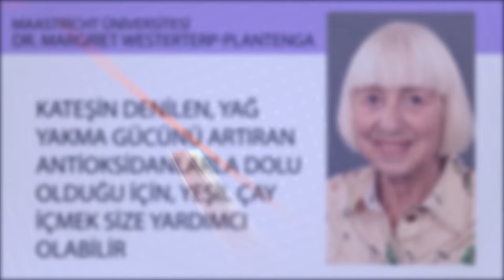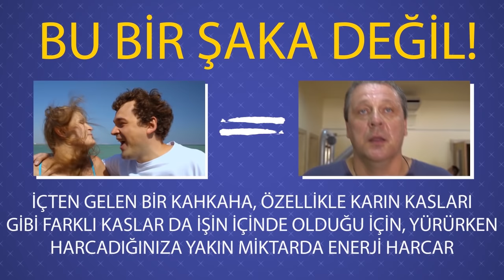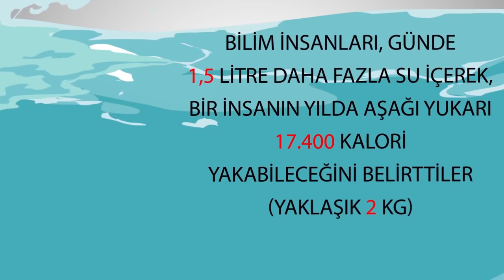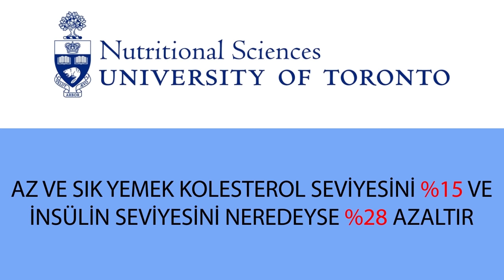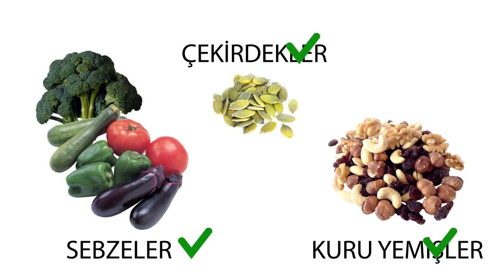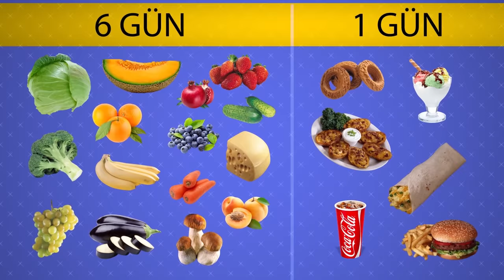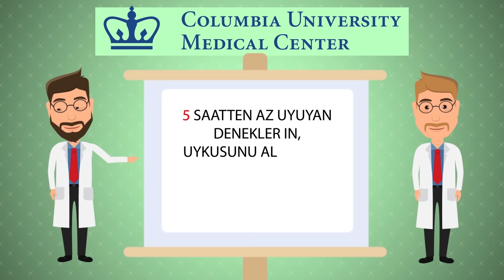İKİ HAFTADA KİLO VERMENİN İÇİN 15 KOLAY YOLU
Diyet ve egzersiz dışında kilo vermenin başka yolları var mı? Hayalinizdeki vücuda ulaşmanızı ne engeller? Kilo vermek her zaman sıkı diyetler ve yorucu antrenmanlar demek değildir! Sadece 2 haftada fazla kilonun bir bölümünü vermenize yardımcı olacak birçok tüyo var. Bugünün videosunda sizinle karnınızdaki fazla yağlardan kurtulmanıza yardım edecek 15 ipucu paylaşacağız.

ZAMAN BİLGİLERİ:
Şekerli içeceklerden uzak durun 1:01
Yeşil çay için 1:28
Sağlıksız yiyecekleri saklayın 1:47
Dişlerinizi daha sık fırçalayın 2:20
Daha çok gülün 2:57
Daha fazla su için 3:36
2,5 dakika kuralına uyun 4:15
Daha az ama daha sık yiyin 4:57
Elektronik ekranlarınızdan parlak mavi ışığı kaldırın 5:36
Kalori saymayı bırakın 6:20
Odanıza soğuk hava girsin 6:58
Gündüz uykusunu unutun 7:37
Haftada bir diyetinizi bilerek bozun 8:20
Stresten kurtulun 8:52
Bol bol uyuyun 9:20

ÖZET:
Tatlı kriziniz tuttuğunda, genellikle bir kutu gazozu veya meyve suyunu kafaya dikmenin cazibesine kapılırsınız. Bununla birlikte, eğer kilo vermeye kararlıysanız, bu tatlı düşkünlüğü son bulmak zorunda.
Maastricht Üniversitesi’nden Dr. Margriet Westerterp-Plantenga’ya göre, kateşin denilen, yağ yakma gücünü artıran antioksidanlarla dolu olduğu için, yeşil çay içmek size yardımcı olabilir.
Ohio Eyalet Üniversitesi bilim insanlarının bir çalışmasına göre, erişebildiğiniz mesafede olduğunda, sağlıksız atıştırmalıkları canınız daha çok çekiyor.
Diş fırçalamak sadece dişlerinizi temizlemez! Eğer gün içinde fırçalarsanız, fazla kilolara karşı olan savaşınızda da size yardımcı olur.
İçten gelen bir kahkaha, özellikle karın kasları gibi farklı kaslar da işin içinde olduğu için, yürürken harcadığınıza yakın miktarda enerji harcar.
Durum şu ki, bir çalışma sırasında 5-30 saniye ağır egzersizi (mesela bisiklet sürerken veya koşu bandında koşarken hızlanmayı) 4 dakikalık aralarla yapmak metabolizmanızı hızlandırır ve fazladan 200 kalori yakarsınız.
Sık sık yediğinizde vücudunuza, yağları biriktirmesine gerek olmadığını bildiriyorsunuz. Bir öğünü kaçırdığımızda, tam tersi bir sinyal göndeririz—ve daha fazla yemeye eğilimli oluruz.
Kyushu Üniversitesi Fizyolojik Antropoloji Bölümü’nden bilim insanlarının yürüttüğü bir çalışma, parlak ışığın beynimizi karıştırdığını ve beynin bu yüzden melatonin salgılamayı bıraktığını gösterdi. Metabolizmamız uyuma düzenimize ve uykumuzun miktar ve kalitesine sıkı sıkıya bağlıdır.
Beslenme uzmanları kalorilere odaklanmayı bırakıp, tüm kaloriler eş değer olmadığı için, daha ziyade yediğimiz yiyeceklerin kalitesine dikkat etmemizi öneriyor.
Bir odadaki soğuk ısı derecesinin kahverengi yağı etkilediğini belirtiyor. Bu vücudu donmaktan koruyan bir yağ tabakası. Sonuç olarak o da, beyaz yağı parçalayıp ısı yaratmak için kimyasal enerjiyi kullanıyor.
Bilim, insanların gündüz uyuyup gece aktif olduklarında daha az yağ yaktıklarını kanıtladı.
Ohio Eyalet Üniversitesi’nin bir çalışmasına göre, stres metabolizmamızı yavaşlatır. Dahası, gerildiğimizde daha yağlı, tatlı ve tuzlu gıdalar yemeye meyilli oluruz.
8 saatlik sağlıklı bir uyku (22:00/23:00’dan 06:00/07:00’a) harika bir metabolizma oluşmasına katkıda bulunur. Ayrıca karnınızdaki istenmeyen yağlardan da kurtulmanıza yardımcı olur.